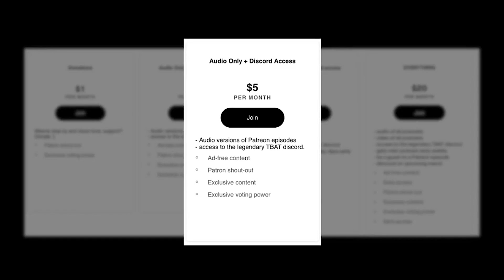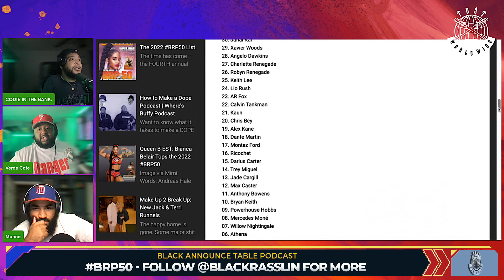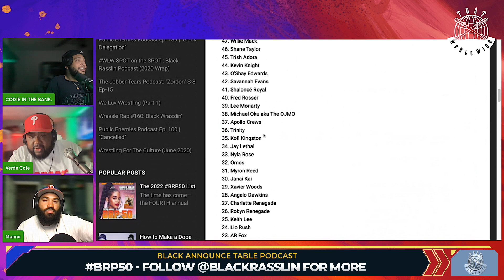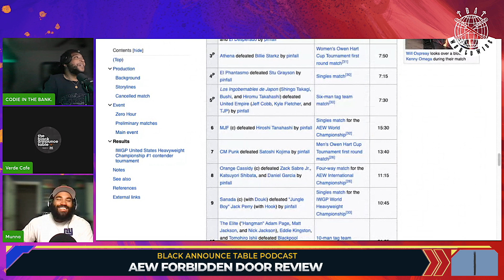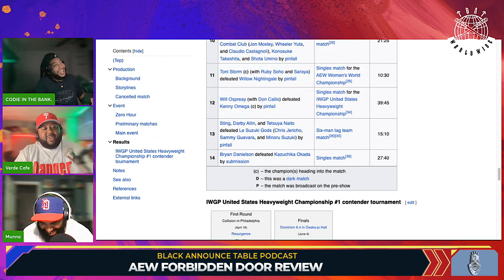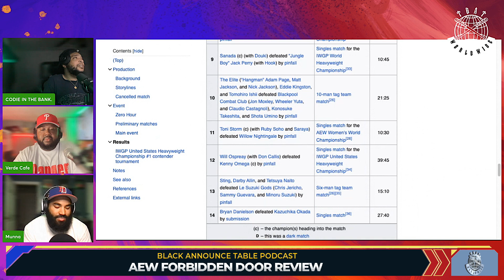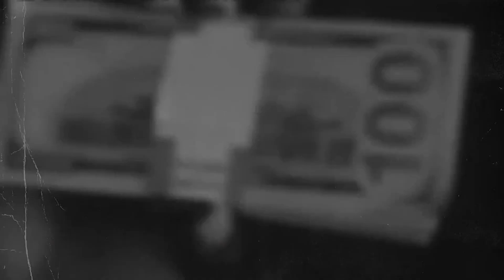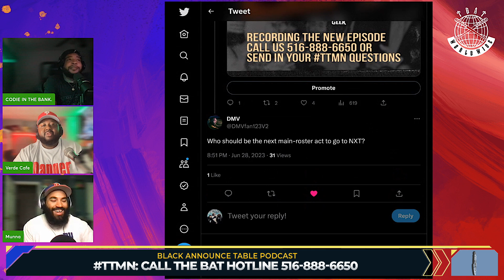MITB Predictions, AEW Fight Forever & Forbidden Door reviews | Ep 288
Is LA Knight ready to become Mr. Money in the Bank? Melo made his main roster debut, should he have lost? Our MITB predictions are here, plus we review AEW Fight Forever and Forbidden door.

Chapters
00:00 - Season 5 Intro
07:20 - Eph spoils Spiderman
12:50 - Eph spoils the new movie AIR
27:00 - LA Knight
33:09 - AEW Fight For Its Life!
38:00 - Is This The Most Memorable Hell in a Cell match?
45:34 - BRP50 - Follow @BlackRasslin for more
52:35 - Melo makes RAW Debut
56:17 - Melo defends nxt title against the lone wolf
01:02:12 - Ronda and Shayna
01:04:37 - Bring Your Dog to work day
01:07:49 - This Week in Wrestling
01:16:52 - AEW Forbidden Door Review
01:33:07 - MITB Predictions
01:51:58